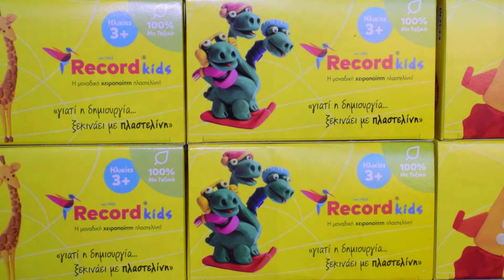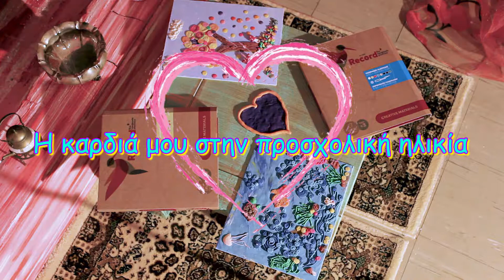Record Placticine : Η καρδιά μου στην προσχολική ηλικία#Ελληνική χειροποίητη πλαστελίνη !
Η RECORD ιδρύθηκε το 1952 με στόχο την παραγωγή και διάθεση υψηλής ποιότητας χειροποίητων προϊόντων όπως πλαστελίνη, κεριών σφράγισης και προϊόντων δημιουργικής απασχόλησης. Από το 1952 ο κύριος στόχος μας είναι να παρέχουμε στον τελικό χρήστη προϊόντα «Από ανθρώπινα χέρια για ανθρώπινα χέρια». Μετά από 64 χρόνια συνεχής παρουσίας η RECORD είναι η παλαιότερη ανεξάρτητη Ελληνική εταιρεία που συνεχίζει να διατήρηση σαν κύριο σκοπό της την παραγωγή υψηλής ποιότητα χειροποίητης πλαστελινης και προϊόντων δημιουργικής απασχόλησης. Στις εγκατάστασης μας 700 τετραγωνικών μέτρων λαμβάνουν χώρα όλα τα στάδια παραγωγής, συσκευασίας και αποθήκευσης των προϊόντων.